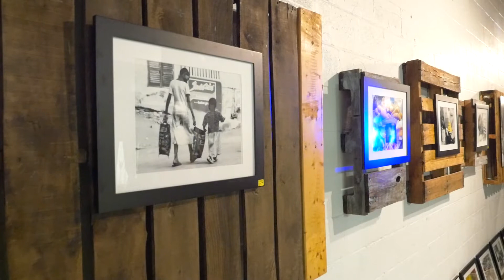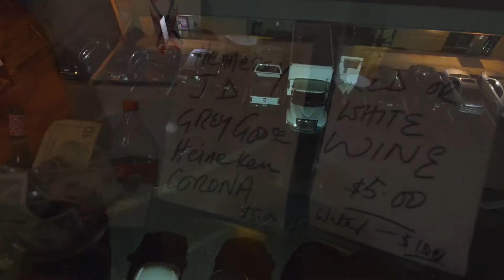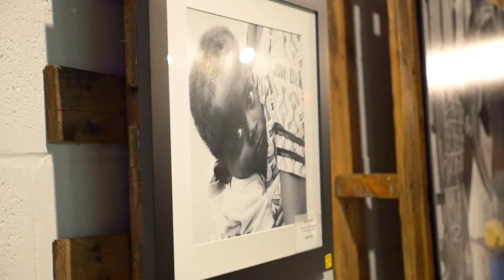THE CAST APPRECIATION PARTY (ATLANTA)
Indie filmmaker thanks his cast (past and present) at The Pallet Shack.